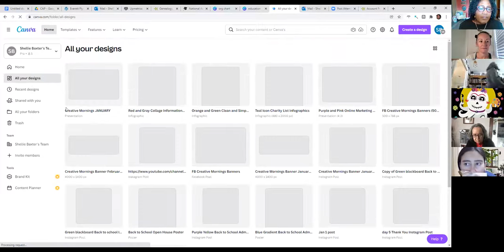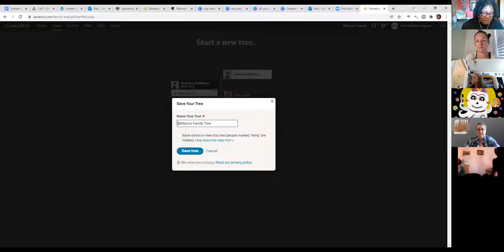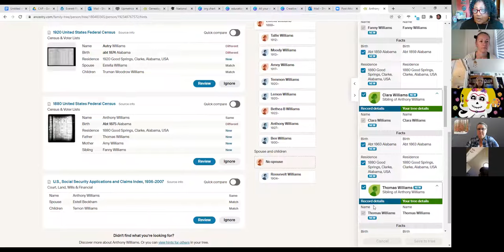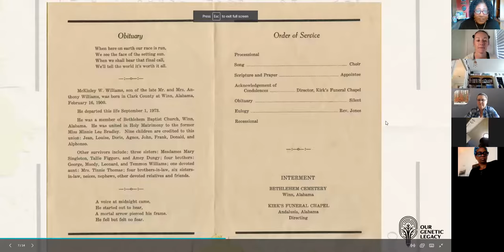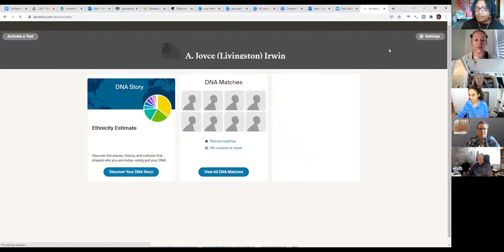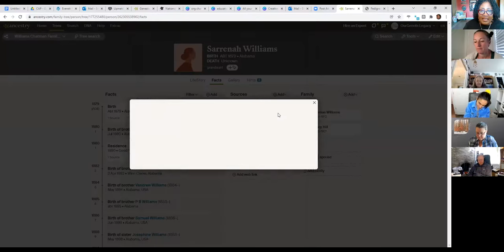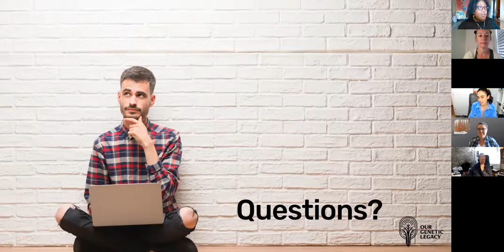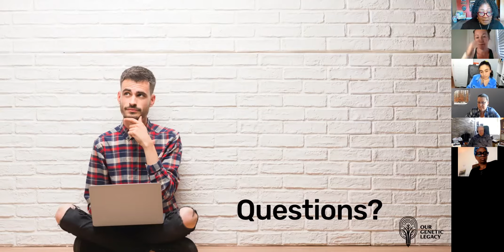Genealogy Research: Building Your Family Tree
Did you get a DNA test during the holidays and waiting on the results? Or did you get your DNA test back and don’t know what to do next? Or maybe you have an extensive tree and have hit a brick wall. This Field Trip is for you!

Each month, Our Genetic Legacy will demonstrate and explain how to trace your legacy from start to finish. Step one is building your tree. Mistakes at this first step can lead you down paths to other people’s ancestral legacies and not your own. I’ve done it. I am teaching from experience. Research is very time-consuming, don’t waste it tracing the wrong people. Make the most of your time by learning how to conduct accurate research. This field trip will teach you how to create a solid foundation from which to grow your family tree.

In this workshop you will learn:
Key genealogical terminology.
Best practices for building your tree.
How to build a tree when you don’t know who your parents are.
How to cite all of the information in your tree.

This workshop is designed for researchers of all skill levels.